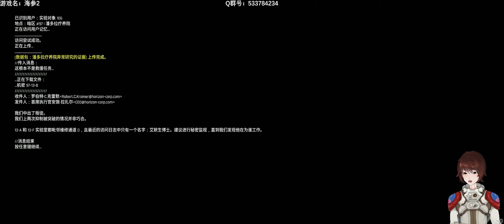【海参2】临终关怀❌人体实验✔️【2】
在本集中，106杀入潘多拉疗养院揭开恐怖真相。。。